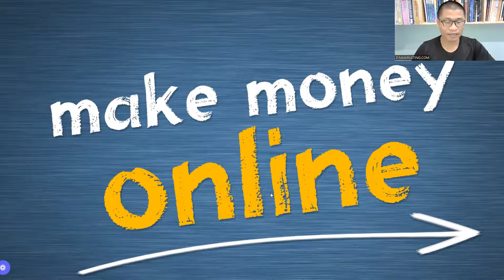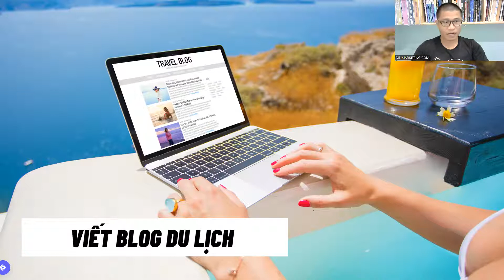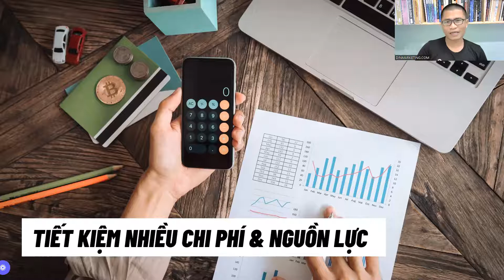Bí Quyết Kiếm Tiền Online: Bắt Đầu Ngay Để Không Bỏ Lỡ | Dinmarketing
Bí Quyết Kiếm Tiền Online - Bắt Đầu Ngay Để Không Bỏ Lỡ!
Nếu bạn đang tìm kiếm các cách kiếm tiền trên mạng, bạn đã đến đúng nơi. Trong video này, chúng tôi sẽ hướng dẫn bạn cách tạo ra một nguồn thu nhập từ internet ngay tại nhà của mình.

Bạn sẽ khám phá ra những bí quyết kiếm tiền trực tuyến, từ những cách đơn giản như công việc online thu nhập cao cho đến các phương pháp phức tạp hơn như kinh doanh online hiệu quả. Chúng tôi cung cấp thông tin chi tiết về mọi thứ từ kiếm tiền online không cần vốn đến xây dựng một doanh nghiệp trực tuyến thành công.

Nếu bạn là người mới và muốn biết cách bắt đầu, video này sẽ là hướng dẫn kiếm tiền online hoàn hảo cho bạn.

Hãy theo dõi video này để biết các phương pháp kiếm tiền trực tuyến hiệu quả nhất.

00:00 Giới thiệu
00:40 Kiếm tiền online là gì?
01:10 Ví dụ kiếm tiền online
03:45 Tại sao phải kiếm tiền online ngay?
05:30 Lợi ích của việc kiếm tiền online ngay

Với sứ mệnh giúp 1 triệu doanh nghiệp vừa & nhỏ (SME) thu hút khách hàng tiềm năng, tăng doanh thu lợi nhuận trong bán hàng và mang thương hiệu đến nhiều người biết, tin tưởng và yêu thích thương hiệu. Bằng các giải pháp Marketing Online trên Internet như:
1. Thiết kế website trọn gói (thiết kế website cá nhân, website tin tức, website doanh nghiệp, thương hiệu bán hàng)
2. Chăm sóc và tối ưu website trọn gói
3. Coaching gia sư chủ doanh nghiệp Digital Marketing
4. Xây dựng hệ thống kinh doanh trên Internet. Hệ thống Marketing, Bán hàng, Quản lý trạng thái & chăm sóc khách hàng.

Lịch phát sóng video: 20h00 - 21h00 Thứ 3 & Thứ 7 mỗi tuần
Cảm ơn quý vị và các bạn đã ủng hộ và xem video trên Kênh Dinmarketing

Trân trọng!
Từ khoá tìm kiếm Kênh Dinmarketing
Dinmarketing, xây dựng hệ thống online cho doanh nghiệp, giải pháp marketing online, internet marketing, thiết kế website, thiết kế website wordpress, thiết kế website tin tức, thiết kế website cho doanh nghiệp, chăm sóc tối ưu seo website, seo website, đào tạo seo, tối ưu seo, seo website, quản trị website, quản trị website wordpress, học làm web, thiết kế website miễn phí wordpress.